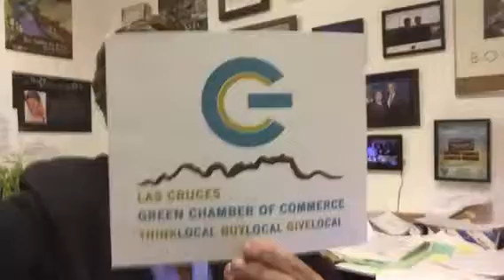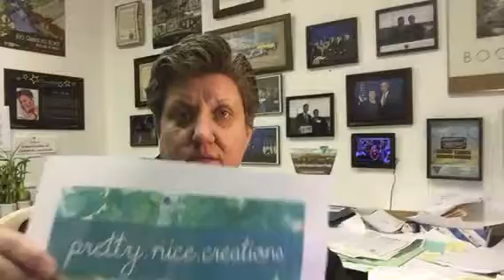1/30/2017 Think Local Love for Pretty Nice Creations, First Friday on Fundraising for Nonprofitsl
Every Monday, LCGCC CEO/President Carrie Hamblen updates you on the happenings in the chamber.  This week, we show some Think Local Love to Pretty Nice Creations, remind you about TOMORROW's deadline for the Sustainable Business Recognition Program, AND the topic for the February 3rd First Friday:  Fundraising for Nonprofits!  Watch and Share!  Thank you!